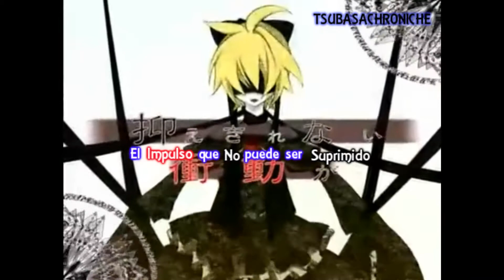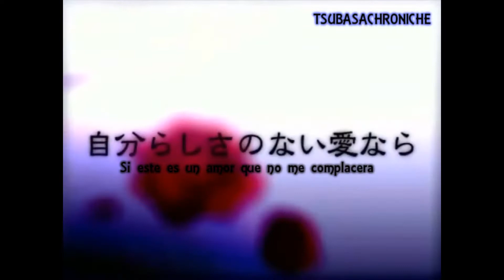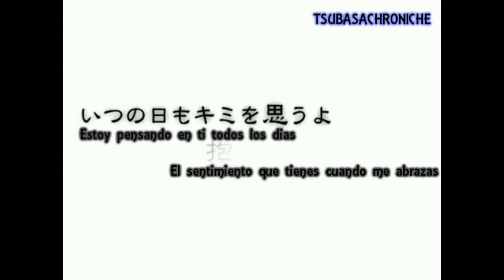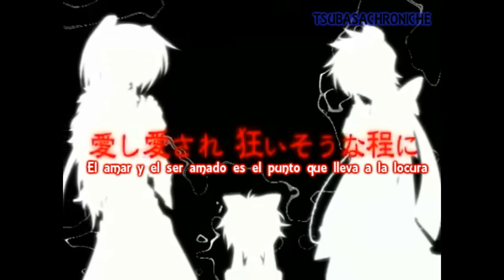~imitation black~Fansub Esp /Len Kagamine\KAITO/Gackupo Kamui\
tengo blog no sean malos y pasen

preguntenme!

:D waaaaa por que subi el video aqui? es por que no sabia si ahora me van a andar baneando caqda video padre que suba XD asi que pues acabe subiendolo aqui
Ultimamente me estoy volviendo adicta a las canciones de estos tres! son la onda en verdad, y aunque a mi len amado lo vistan con vestido se ve hermoso me encanta xD espero que les guste nee nee :D